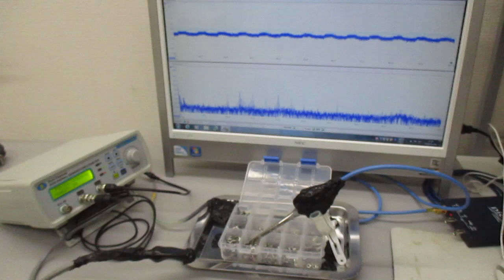非線形発振制御による表面弾性波を利用した表面処理技術 Ultrasonic-labo